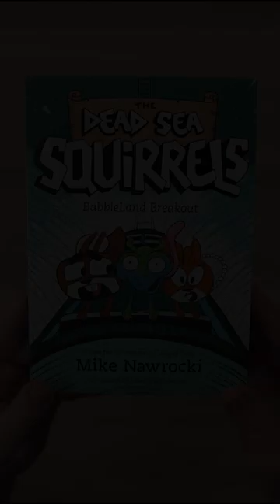Babbleland Brakeout | The Dead Sea Squirrels | Mike Nawrocki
The highly anticipated twelfth book in the Dead Sea Squirrels series from co-creator of Veggie Tales Mike Nawrocki is finally here!